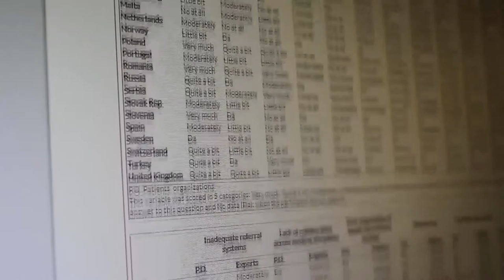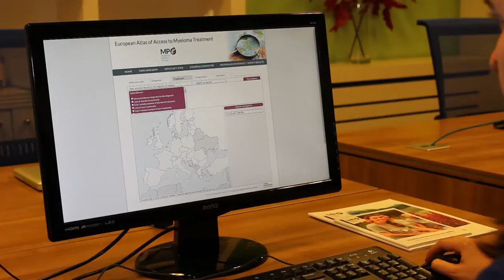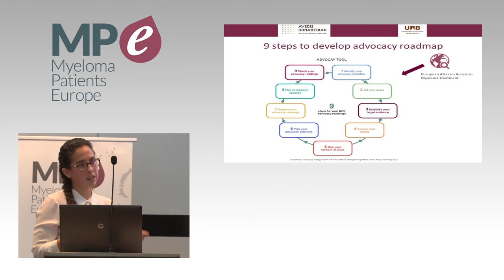The European Atlas of Access to Treament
Ananda Plate, CEO of Myeloma Patients Europe, Eric Low, former vicepresident of MPE and Marta Ballester, project coordinator at Avedis Donabedian Research Institute, explain in this video the main objectives of this programme.